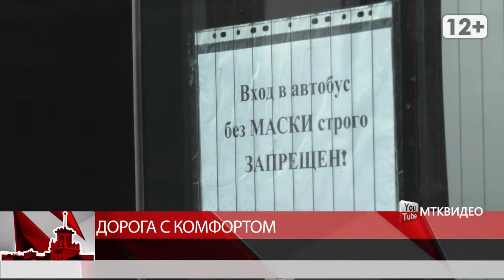Дорога с комфортом